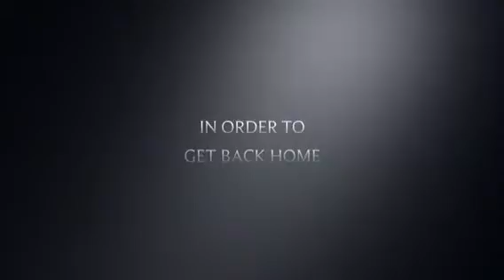The Toys That Can Talk, Sing, And Dance Trailer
I think I know what you're thinking. But no, there will not be sequels. But back in 2013, I used to have ideas of doing two sequels. But this summer, I decided to do nine or less (but more than three) sequels. But now, I decided that I will not do sequels.